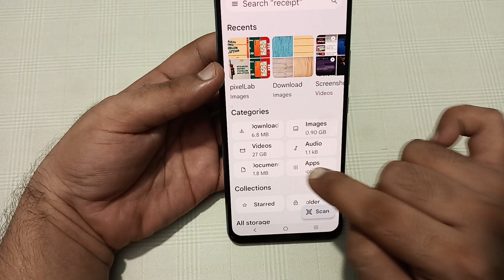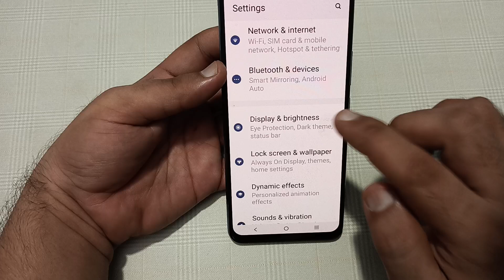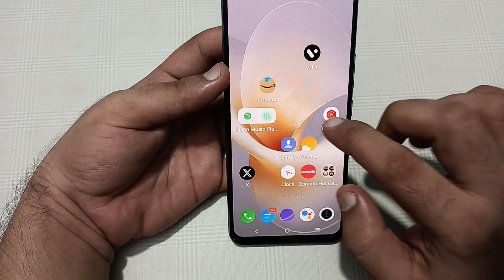IQOO Z9x slow charging problem solution, how to solve slow charging problem in IQOO Z9x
vivo y12 slow charging problem
solution
slow charging problem solution
samsungj7 prime slow charging
problem solution
samsungj7 slow charging
problem solution
mi 5a slow charging problem
solution
samsung j7 max slow charging
problem solution
infinix hot 8 slow charging
problem solution
oppo k10 slow charging problem
solution
mi note 5 pro slow charging
problem solution
oppo a1k slow charging problem
solution